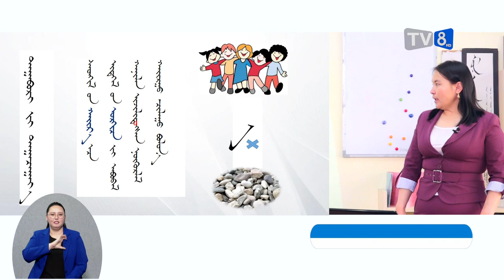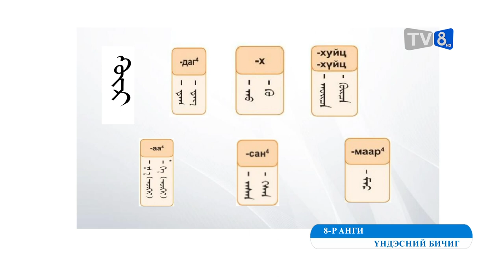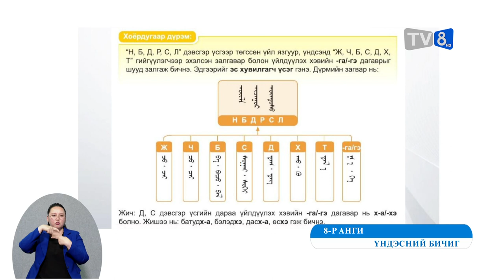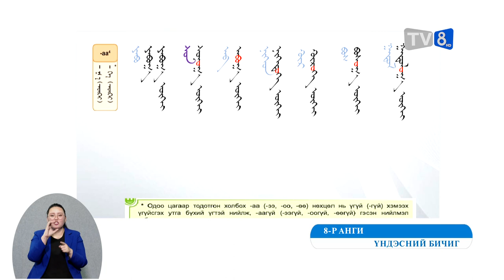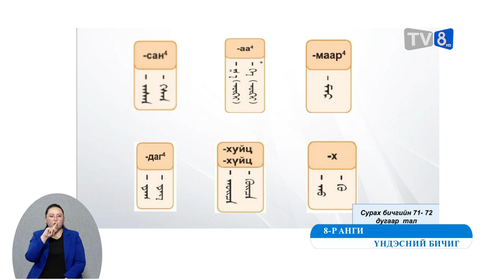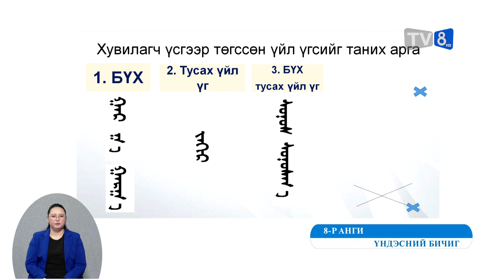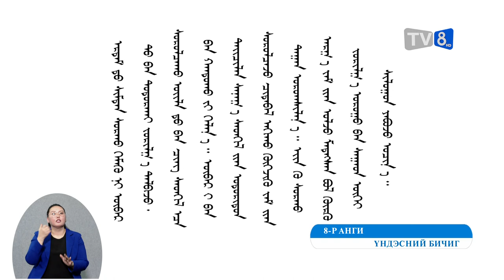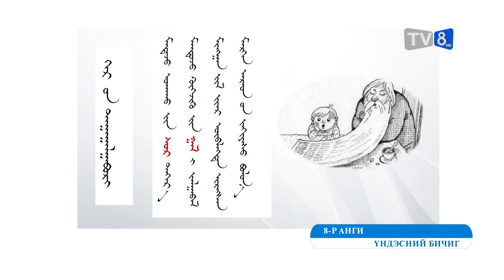Өдөр 2: 8-р анги Үндэсний бичиг